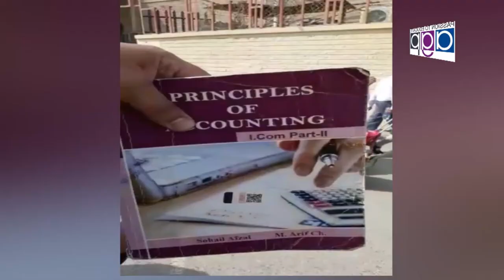Haji Hanif Former Adviser CM Punjab Talking With Saleem Butt @ Punjab Assembly...Nizam Tv